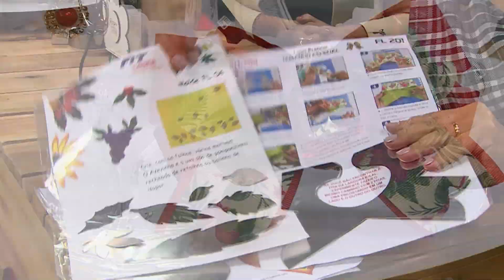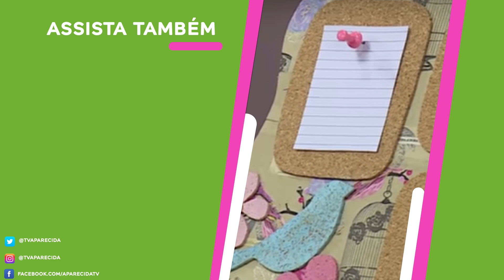Guirlanda com laço por Yvone Lobato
Aprenda a fazer guirlanda com laço com a artesã Yvone Lobato. Confira!

REDE APARECIDA
A TV de Nossa Senhora